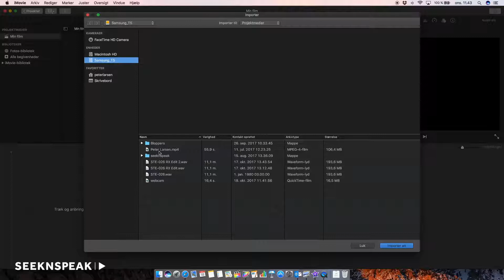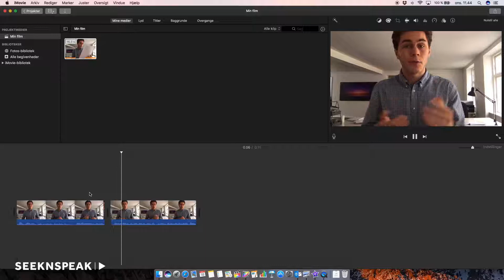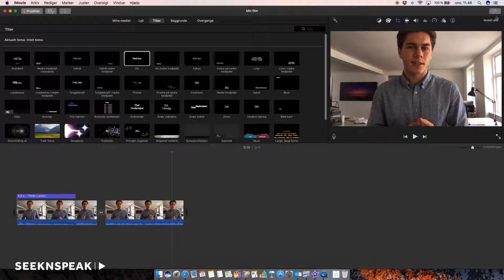Videoredigering fra computer med iMovie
Sådan bruger du videoredigeringsprogrammet iMovie til mac når du skal søge job med en videoansøgning.